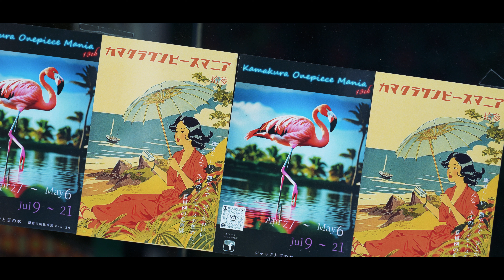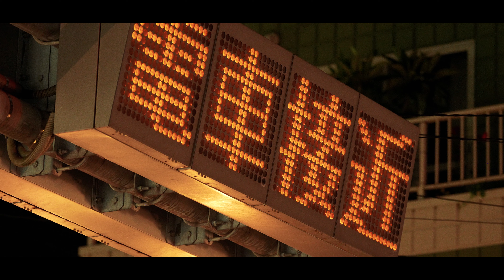江ノ電 〜江ノ電より、宵宮祭〜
前年に引き続き小動神社の宵宮祭への訪問です。
オーバーツーリズムの影響が強い江ノ電ですが、夕刻帯はさほど問題なく夜祭も無事行われました。

今回の撮影では人混みのためボケ感は強目にしています。
構成上、仕方ない部分は最小限にしましたが場合によっては再編集もあると思います。